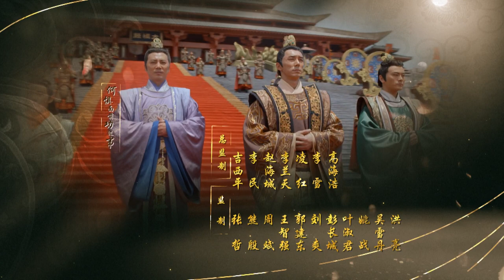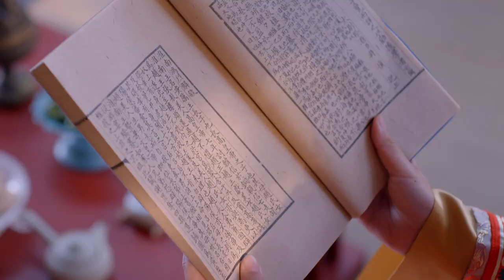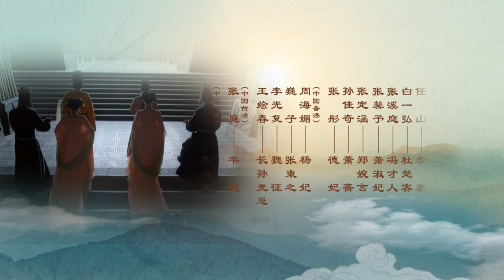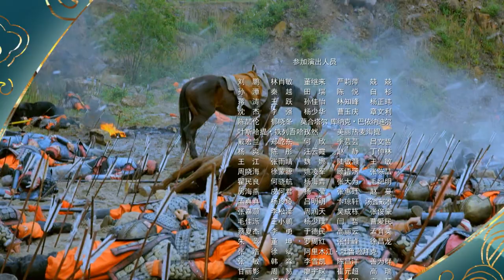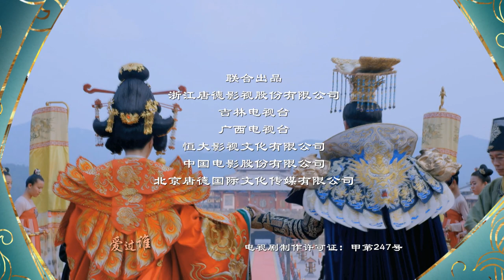【ViệtSub】Võ Mị Nương Truyền Kỳ EP24 | Phạm Băng Băng, Trương Phong Nghị, Lý Trị Đình| 武媚娘传奇